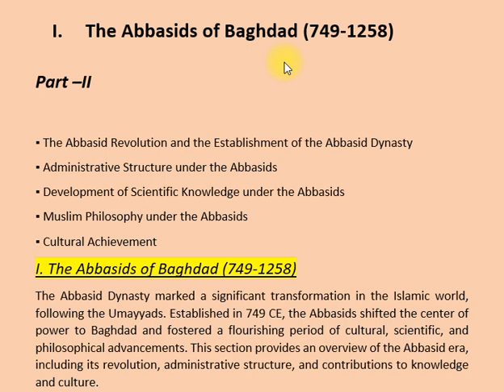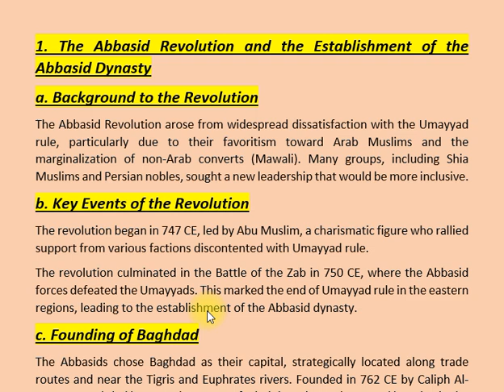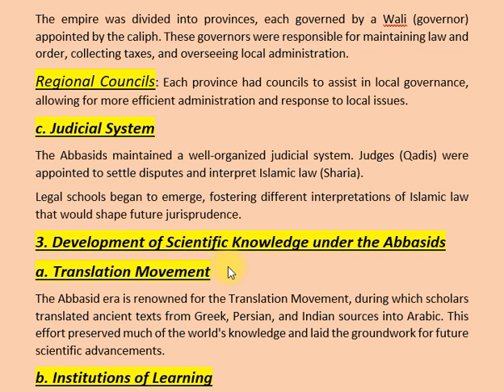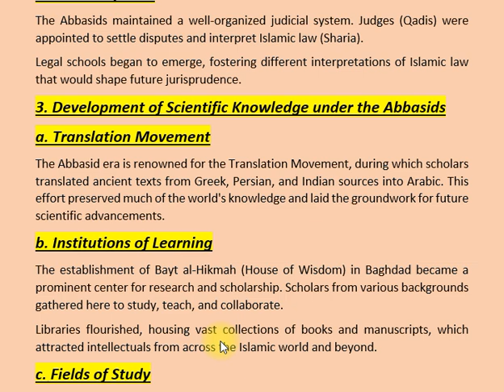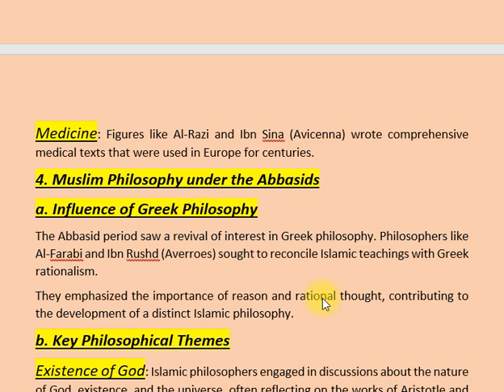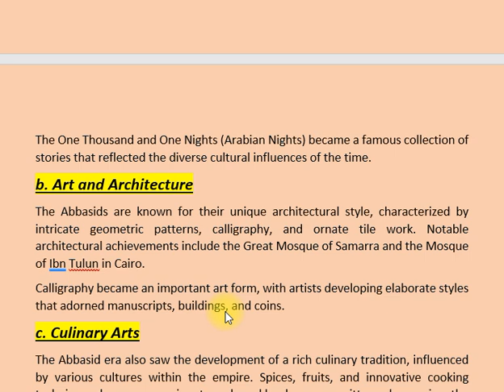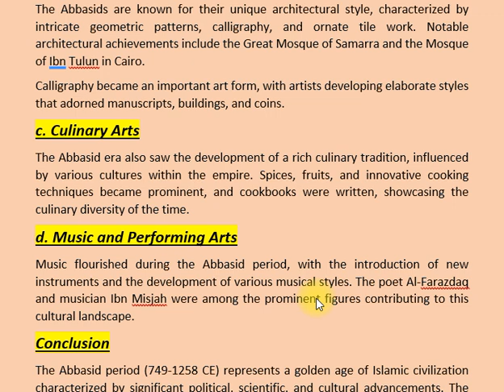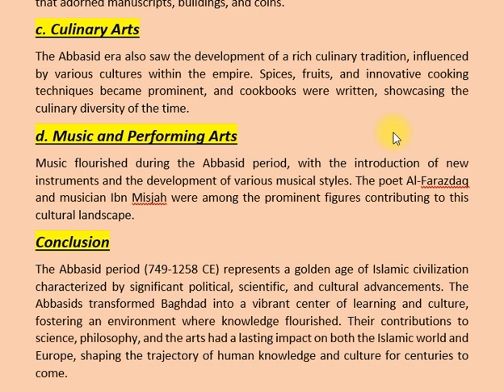(Part II) I. THE ABBASIDS OF BAGHDAD (749-1258) |ISLAMIC HISTORY & CULTURE | CSS PMS TIMES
Welcome to “The Abbasids of Baghdad” – Exploring the Golden Age of Islamic Civilization!

This channel is dedicated to examining the pivotal era of the Abbasid Caliphate, which reigned from 749 to 1258, and its remarkable contributions to Islamic history and culture. Designed for students preparing for CSS and PMS exams, our content provides comprehensive insights into the political, cultural, and intellectual achievements of the Abbasid period.

What you can expect:

In-depth analyses of the rise of the Abbasids, including the overthrow of the Umayyad dynasty and the establishment of Baghdad as the capital.
Exploration of the cultural and intellectual flourishing during the Abbasid Golden Age, highlighting advancements in science, literature, philosophy, and art.
Discussions on the political structure of the Abbasid Caliphate, including the role of caliphs, viziers, and the administration.
Insights into the economic prosperity of the Abbasid Empire and its impact on trade, agriculture, and urbanization.
Examination of the decline of the Abbasid Caliphate, including internal strife and external pressures leading to its eventual fall.
Join us as we delve into the rich history of the Abbasids of Baghdad and their lasting influence on the Islamic world and beyond!